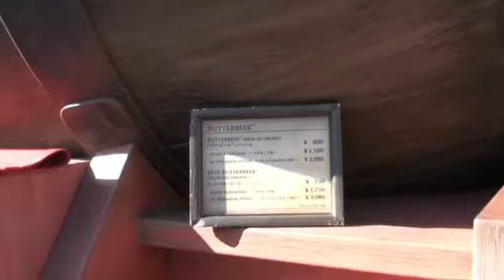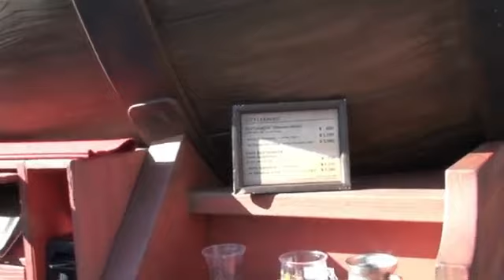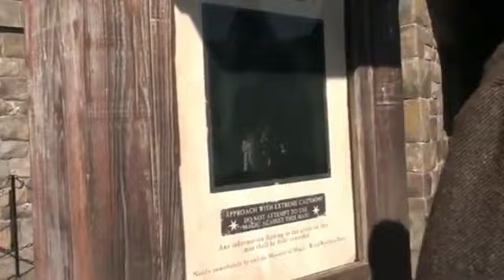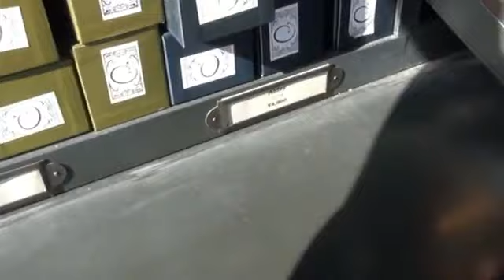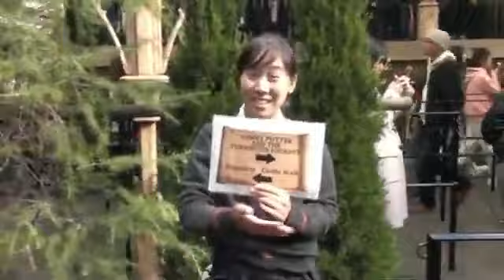Went to Harry Potter World, Universal Studios Japan. Is it worth it?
Moaning Myrtle bathroom, butterbeer, treacle tart, and many more!